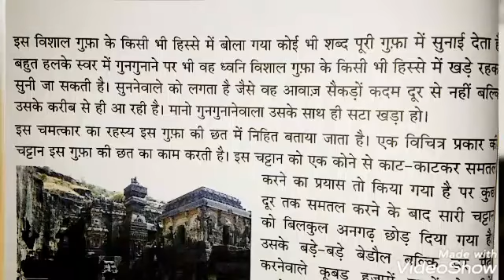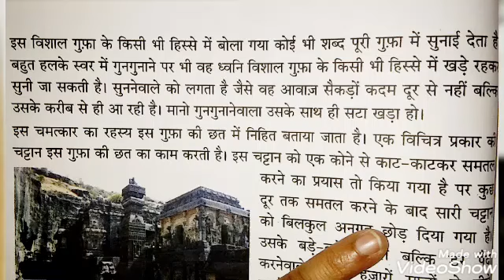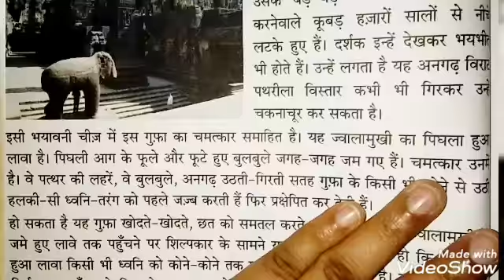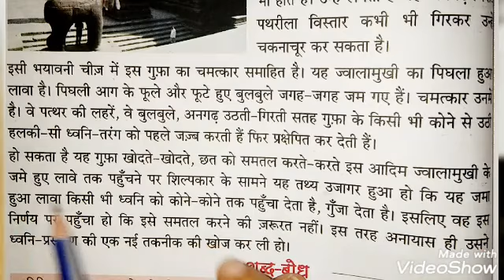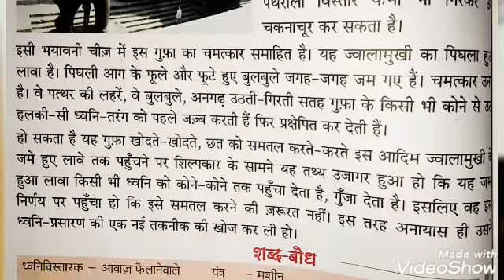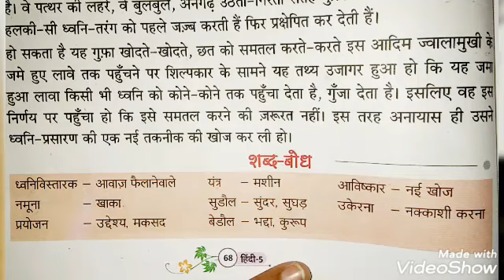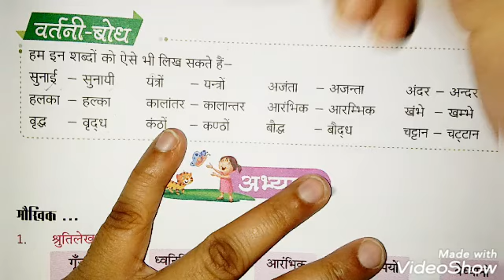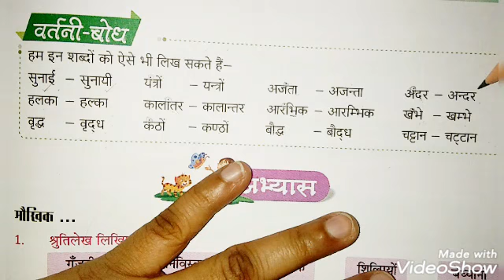Hindi literature II chapter 11.2 II class 5 II अजंता की गूंजती गुफाएं